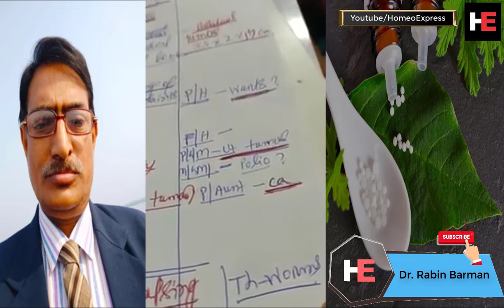ট্যারেনটুলা | Tarentula | বিশেষ রোগীচিত্র | Live Case Video By Dr. Rabin Barman | Homeo Express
আমাদের অফিসিয়াল ফেসবুক পেইজঃ

@@ ডাঃ আশরাফুল হক স্যারের ভিডিও লেকচার।

used in homeopathy to treat abscesses with burning pains, Tarentula Hispanica: Homeopathic Medicine -Tips , Tarentula hispanica - Farrington | International Academy,
gangrene, septicaemia, toxaemia, has been grouped by homeopathic authorities with either the mygalomorph or wolf spiders. Tarentula | National Center for Homeopathy,
Tarentula hispanica | National Center for Homeopathy, Tarentula - Homeopathy - Elma Skin Care, Tarentula Hispanica - ABC Homeopathy, The Soul of Remedies: Tarentula hispanica, Rajan Sankaran,
Difference between Tarentula Hispanica & Tarentula Cubensis,
Tarentula cubensis homeopathy, Images for tarentula, TARENTULA HISPANA,
Tarentula hispanica child, The Restless Tarentula Hispania, YouTube,
Tarentula hispan,,, Tarentula hispanica – টেরেন্টুলা হিস,
Tarentula hispana 30C use, মেন্টাল মেথড অফ ট্রিটমেন্ট,
Spider remedies homeopathy, ক্যান্সার চিকিৎসায়,
Tarentula hispanica ADH, Tarentula হিসপ্যানিকা: হোমিওপ্যাথিক মেডিসিন -Tips ,
Tarentula hispanica Wikipedia, Lycosa tarantula is the species originally known as the tarantula,
a name that nowadays commonly refers to spiders in another family entirely, the Theraphosidae,
It now may be better called the tarantula wolf spider,
being in the wolf spider family, the Lycosidae,

হোমিও দর্শন, ট্যারেন্টুলা,
হোমিও ঔষধের পার্শ্বপ্রতিক্রিয়া,
সিপিয়া হোমিও ঔষধ,
Tarentula hispanica uses,
Tarentula hispanica 30,
Tarentula hispanica 30 CH,
Tarentula hispana 200,
Tarentula hispana,
Tarentula cubensis,
Tarentula hispanica
Tarentula hispana 30C uses,
Tarentula hispanica Wikipeda,
Tarentula hispanica in Hindi,